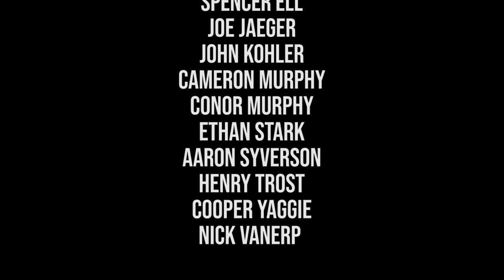St. John's Football 2022 Season Recap